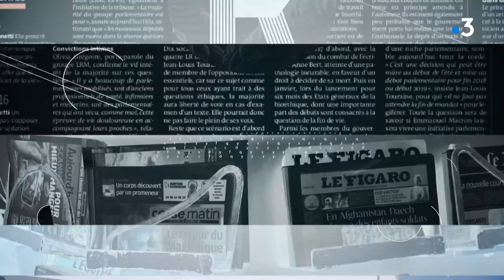Rivista du 16 Avril 2021 avec jean CANARELLI